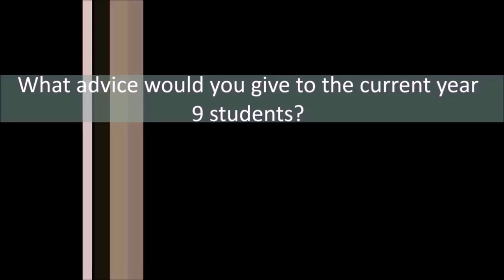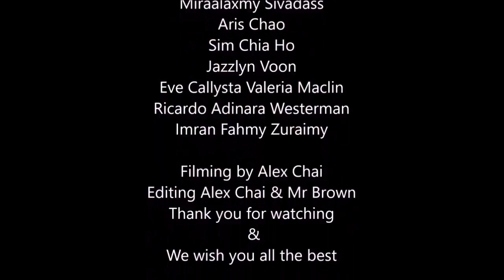Year 9 Option Meeting Student Voice 2016